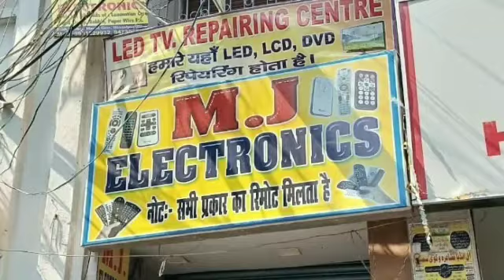नाथनगर विधानसभा प्रत्याशी अली अशरफ सिद्दीक़ी ने दाख़िल किया नामांकन| Nathnagar Assembly Constituency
Rashtriya Janata Dal candidate from Nathnagar assembly constituency Ali Ashraf Siddiqui filed nomination. On this occasion he said that, development in his constituency will be on his priority list.